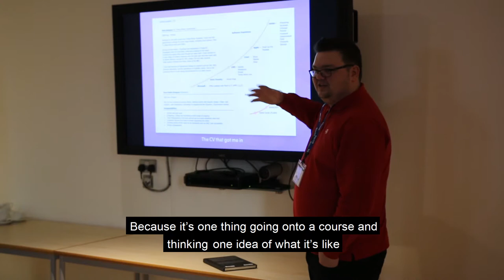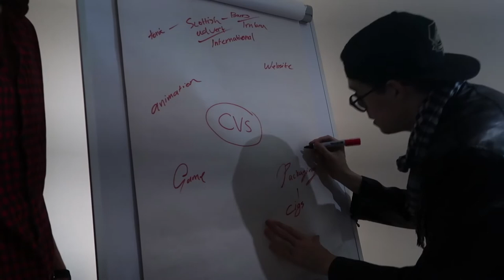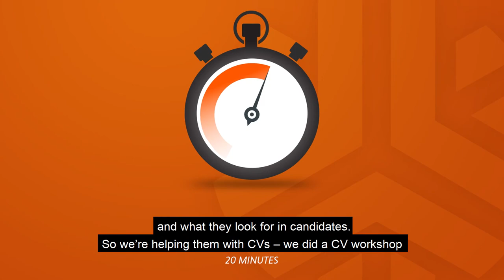Loudon Design TV 023: Next Generation of Cyber & Creative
Probably the best week we have had, kicking off with a massive thank you to both Dominic and Matthew from St Kentigern's Academy. Recent winners of the Cyber Lecture logo challenge. Our lucky winners got to come in and see behind the scenes at Loudon Design and participate in how we work with our clients. They even got to record parts of this weeks episode. Massive congratulations to you both from the team here.

It didn't even end there, on Wednesday we got to speak with New College Lanarkshire students and the lecturers that had taught John when he was a student. The presentation covered the different routes into the creative/digital sector and also the different niche career choices open in the current market. We covered practical methods for getting into the creative sector. We ran workshops, reviewed CV's, discussed portfolios and answered a few key questions over the course of the day. Afterwards, we had what can only be classed as house measures of Christmas turkey in the college restaurant. So good.Special thanks to Margaret and Fiona for arranging the day.